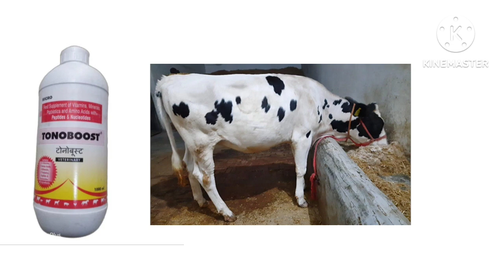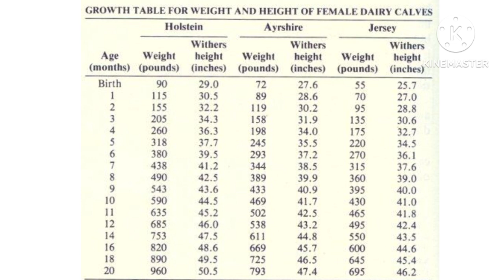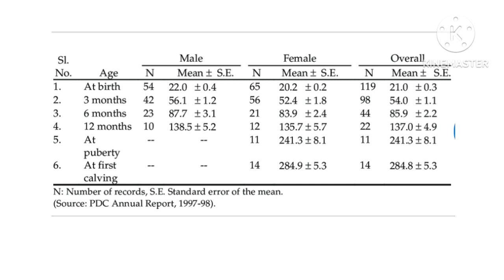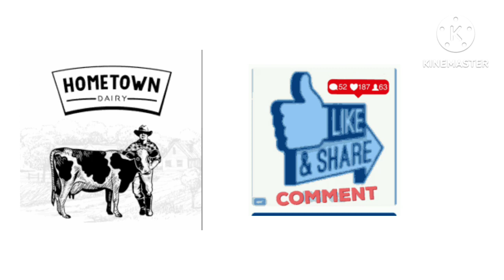Calf ki weight aur age ka chart || Bachadi ki kis age me kitna weight hona chahiye uska table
your quaries
calf weight chart
गाय के वजन का टेबल
गाय की किस उम्र में कितना वजन
calf ki age and weight ka chart
tonoboost
bachdi ka vajan badhane ki dava
calf ka weight kese badhaye